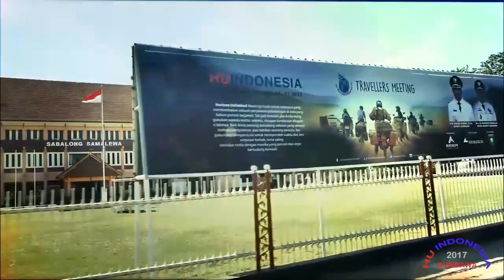HU Indonesia 2017- Sumbawa (Official Video)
HORIZONS UNLIMITED INDONESIA TRAVELLER'S MEETING are for everyone who dreams of adventure along the road less travelled. It doesn’t matter if you rider motorcycle, bIcycle or drive an expedition vehicle…

Whether you’re a seasoned veteran with wisdom to share or complete novice, join us for a great time and opportunities to exchange info with those who’ve been there and are planing to go back!!

This event support by EIGER, leading Indonesian manufacturer of
Apparel, Footwear, Bags and Packs for your tropical adventure!

See you in HU INDONESIA 2018 – West Java !!